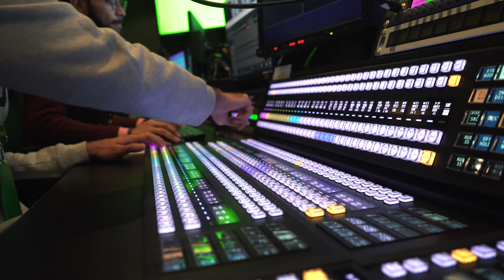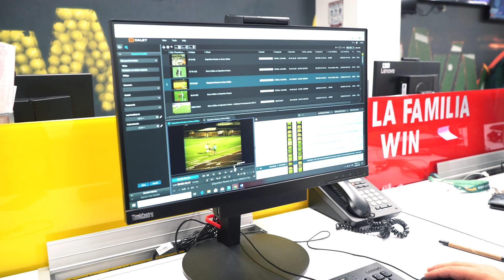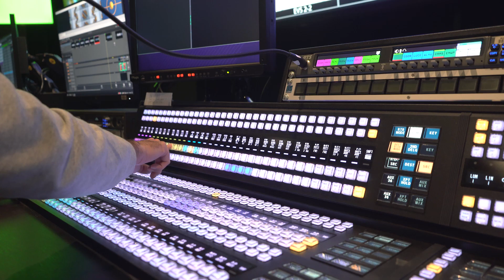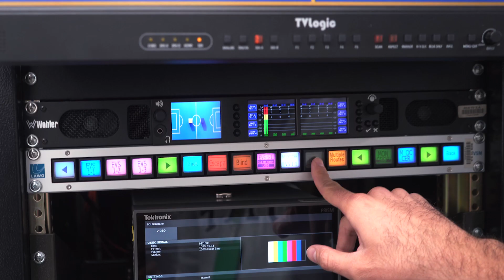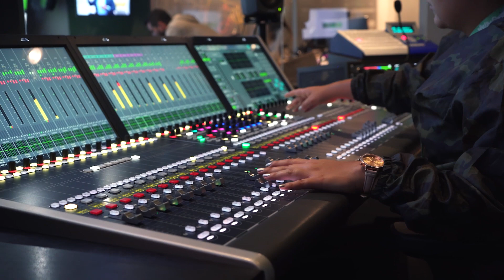Viva America Latina – ST2110 boosts RCN Win Sports+ in Colombia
Thanks to RCN and Win Sports+ in Colombia, ST2110 IP video, audio, and control has landed in Latin America. This premium TV channel leverages the power of the open-standards-based ST2110 and ST2022-7 protocols to ramp up, streamline and perfect the production of its 24/7 soccer offering. With its talented team as well as Lawo’s V__matrix IP video platform, VSM IP control system and mc² audio solutions, Win+ is ready and willing to take Latin America by storm.